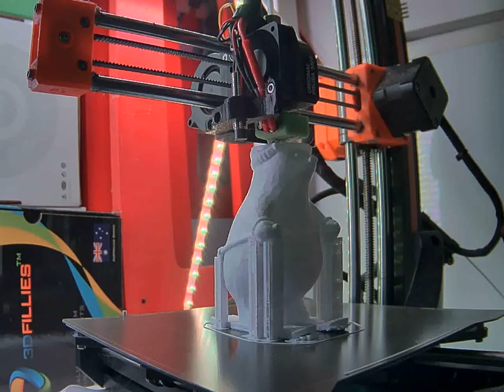KUMATY_Ski_0.15mm_PLA_MINI_4h46m_20220513220643.mp4